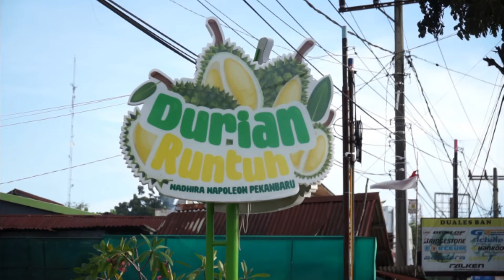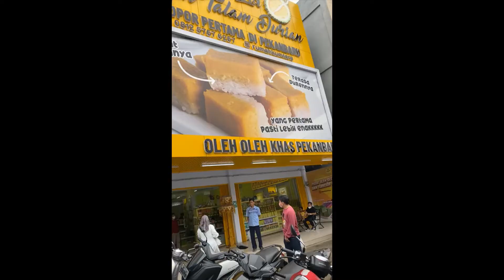KULINER DURIAN RUNTUH PEKANBARU By NADHIRA NAPOLEON | Pusatnya Durian Pekanbaru!!!! LEZAT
Durian Runtuh ini diklaim sebagai pusat durian terbesar di Pekanbaru lho Encik dan Puan. Ada beragam jenis durian tersedia di sini, mulai dari durian lokal, hingga durian premium seperti Musang King, Montong, Bawor, dan masih banyak lagi.

Owner Durian Runtuh Nadhira Napoleon Herlino, mengatakan bahwa Durian Runtuh ini buka 24 jam dan jadi destinasi wisata kuliner durian pertama, terbesar, dan terlengkap di Pekanbaru.